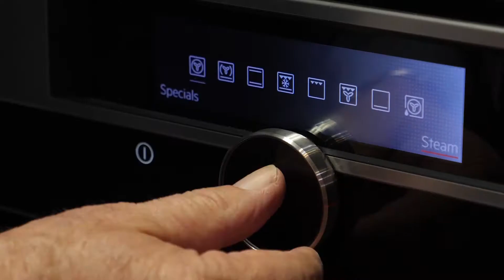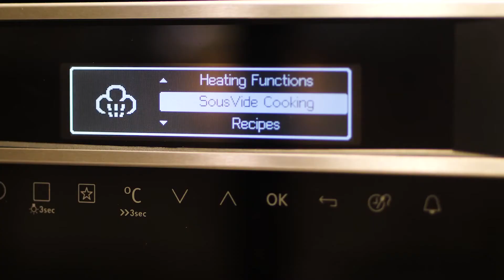Brand Insider | AEG x Spartan Electrical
AEG is a German designed and manufactured brand, delivering advanced technology and high-end design.

Full story: